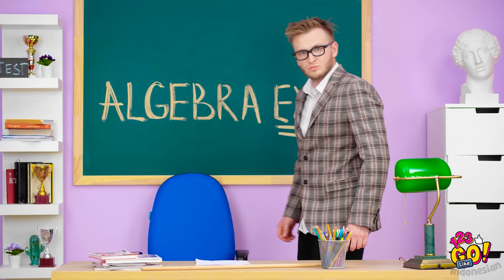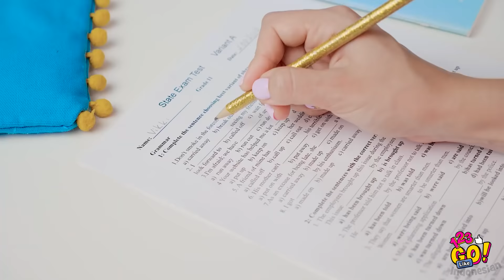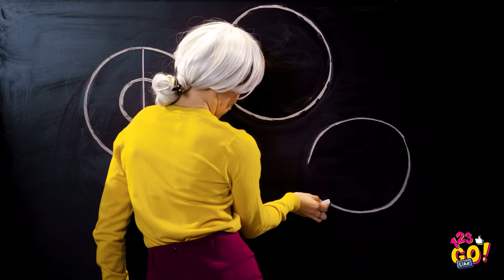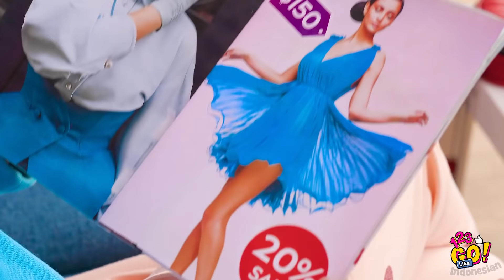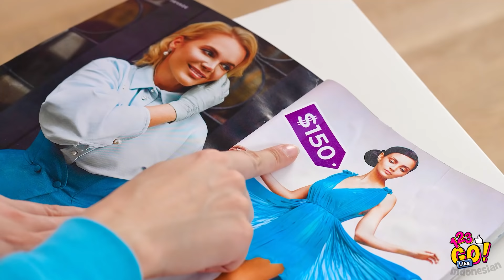KIAT SEKOLAH AJAIB! || Ide Perlengkapan Sekolah Lucu oleh 123 Go Like!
Sekolah membosankan sekali!🤓 Mungkin kamu bisa menambah keseruannya? Tetap tonton video ini dan kami akan memberimu beberapa kiat cerdas yang akan menarik perhatian di kelas!🤘

Kamu akan tahu cara bertahan di sekolah dengan mudah menggunakan selotip dan perlengkapan sekolah sederhana lain, serta cara mengatasi masalah lucu di kelas dan lulus ujian!